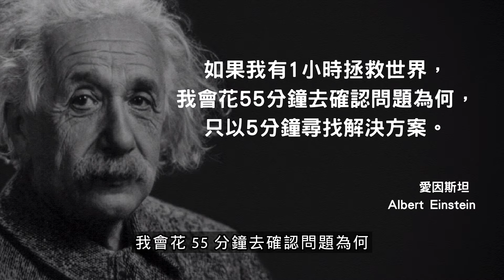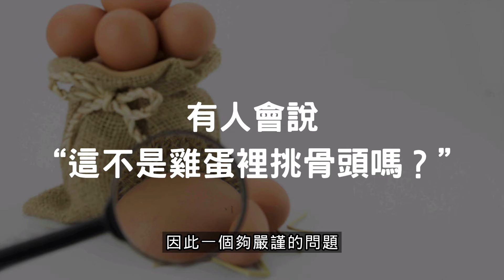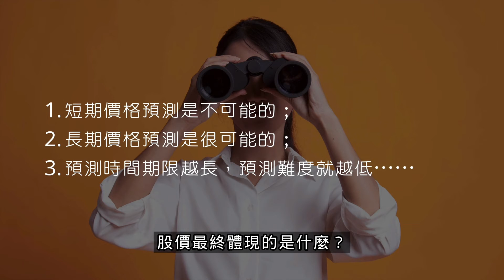你能準確預測股價嗎？｜李笑來《通往財富自由之路》｜25 預測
面對股價預測這件事情，短期來說幾乎是不可能的。
但股價最終體現的是企業價值的成長，因此股價的長期預測是有可能的，只要看企業的基本面即可。
基本面夠好，股價長期來說一定是持續成長的。
過往我們都會說「知識就是力量　時間就是金錢」，可從這角度來說，將這句話變成「知識就是金錢　時間就是力量」會更為準確些。